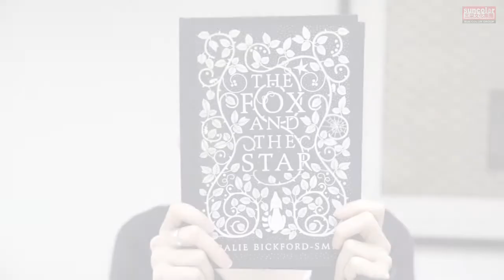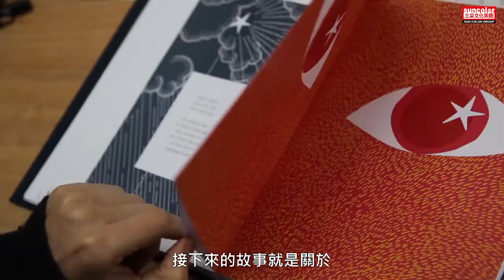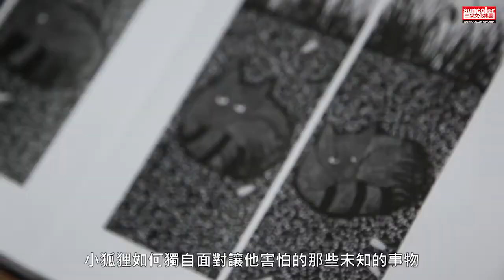《小狐狸與星星》作者：柯洛莉．畢克佛史密斯訪談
亞馬遜書店讀者4.8顆星感動好評
 擊敗《列車上的女孩》等熱門話題書
 獲得英國最大連鎖書店Waterstones年度最佳圖書大獎

★謹以本書獻給我們心中永遠閃耀的那顆星星★
「星星不見了。我該往哪兒走，才能把你找回來？」

從前，有隻狐狸住在深邃的森林裡。自從有記憶以來，星星一直是他唯一的朋友，每晚都為他照亮森林中的路。可是有一天晚上，星星不見了，留下狐狸獨自面對黑暗……

作者懷抱著對母親的思念，寫下了這個失而復得的寓言故事。失去星星的狐狸就像失去母親的自己，儘管在成長的路上感到徬徨失落、不斷摸索，最後也是母親曾經給他的那份愛讓他明白，星星一直都在天上閃耀著，從來不曾離開。

創作者時常會將自己的故事融入創作中；讀者也一樣，會透過自己的生活經驗來閱讀故事。這也是為什麼小狐狸的故事如此動人，不論是大人還是孩子，每個人讀來都有不同的感觸，每個人都能從小狐狸身上看見自己的故事。

★ 2016年最美麗的繪本★
與英國原版採用相同規格，臺灣印刷師傅親自製作，將紙本書無可取代的手感與閱讀溫度獻給讀者。

［封面裝幀］
- 進口荷蘭布硬殼精裝書：翻開沉靜的午夜藍封面，引領讀者進入夜晚靜謐的森林，與小狐狸一同抬頭仰望星星。
- 白墨網版印刷：使用雷射製版技術，再一本一本地刷上油墨，才能完美呈現最細緻的圖案，例如一片葉子的葉脈或一根荊棘刺。

［內頁印刷］
- 厚磅美術紙：模造美術紙顯色度佳，卻仍能保有紙張微粗糙的手感，磅數夠厚才不會讓墨色穿透紙頁，忠實呈現作者在設計之初對於顏色的安排與要求。
- 五色特色印刷：特別調製的五種顏料，讓小狐狸在黑夜中也能呈現鮮豔的橘紅色，身上細微獸毛的曲線印得清清楚楚，栩栩如生。